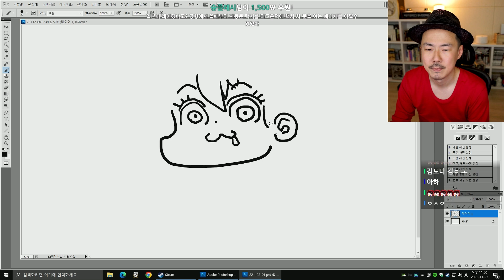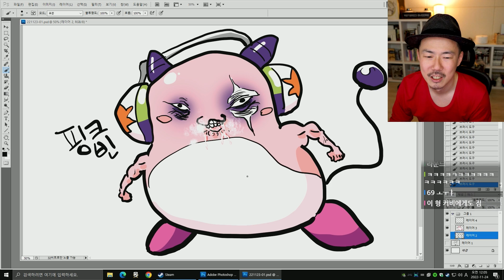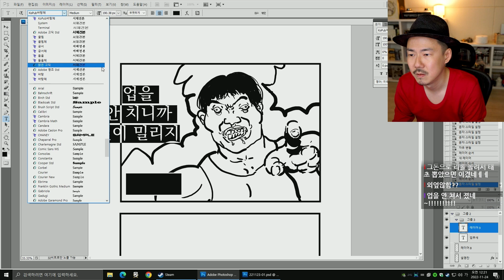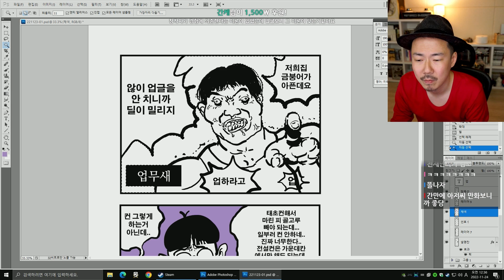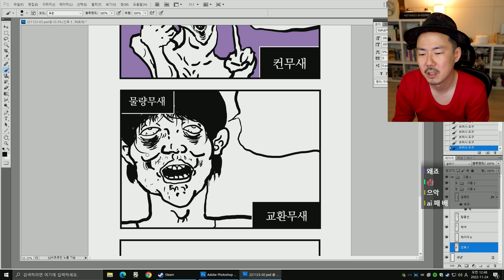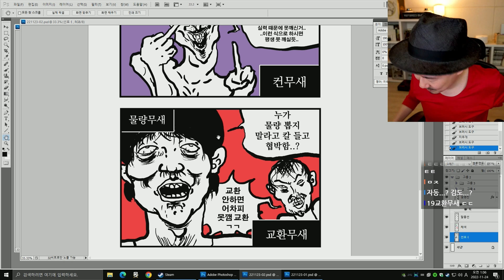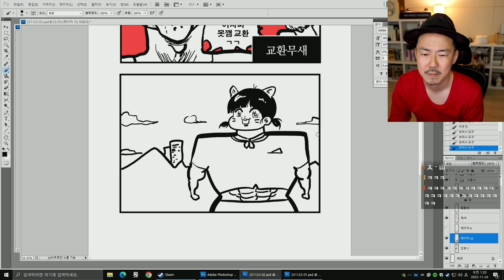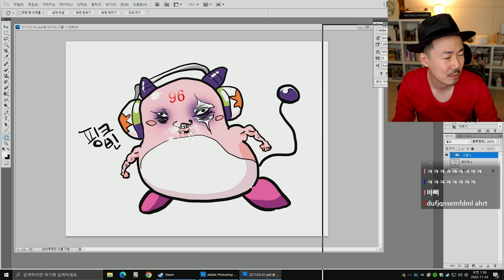[그림] 메운디 4컷만화 그리기 (22-11-23) | 김도 풀영상